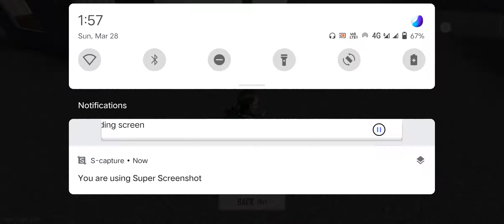Free Fire - Winning the TITAN Attack Free Fire - After winning funny moment